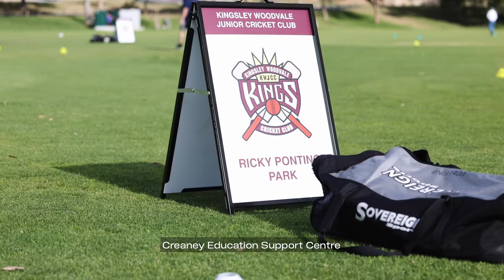These kids just LOVE cricket!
Led by passionate volunteers, this Woolworths Cricket Blast program is helping to provide an introduction to cricket for kids with special needs!